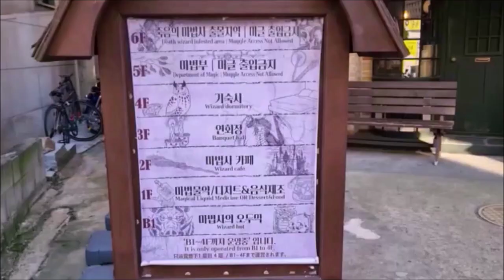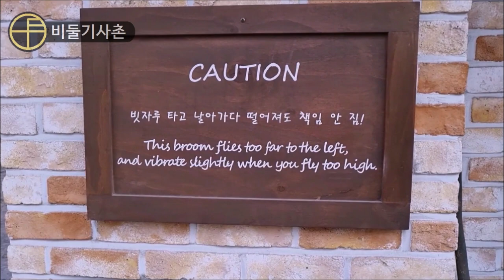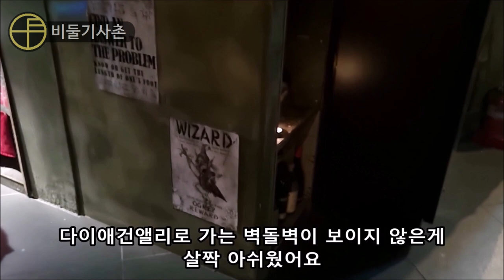할로윈 특집! 앵무새와 함께 홍대 해리포터 카페를 갔습니다[비둘기사촌]